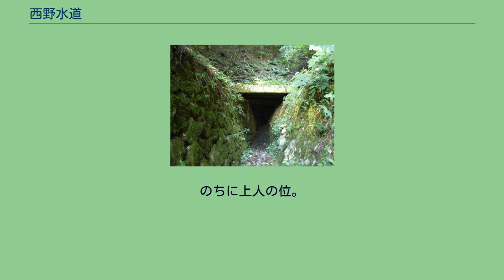西野水道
西野水道への入口（滋賀県の史跡に指定されている、1845年完成の初代のもの） 西野水道（にしのすいどう）は、滋賀県長浜市高月町西野にある、余呉川の放水路である。
近年までは、西野隧道と書籍等に記載される場合もあった。
かつて余呉川は大雨の度に氾濫を起こし、流域の集落に大きな被害をもたらし続けていた。
特に、現在の長浜市高月町西野周辺はその集落の高低差ゆえ、氾濫の度に集落は浸水・飢饉に悩まされた。
その集落で育った僧の西野恵荘が、これを打開するには琵琶湖に放水路を作らなければならないと考え、1840年（天保11年）7月29日に掘削しはじめた。
工事は岩盤の固さ、資金、落石事故などが原因で難工事であったが、1845年（弘化2年）9月1日に完成した。
1950年（昭和25年）に新たな水路が掘られ、1980年（昭和60年）にはその南側に大規模な放水路が完成した。
初代の水路は、1984年（昭和59年）に滋賀県指定史跡に指定されている。
全部で3つある。
初代西野水道は整備保全されており、見学することが出来る。
入場料は無料で、常時見学可能である。
現地には見学用の長靴、ヘルメット、懐中電灯が用意されているが、洞内に照明が全くない。
のちに上人の位。
1778年 - 1849年。